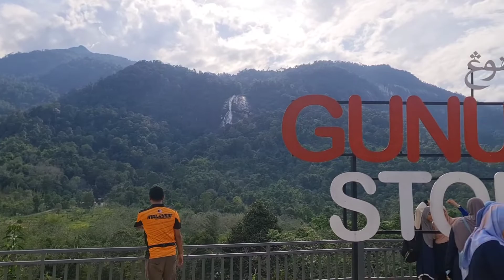Konvoi Merdeka 2022 (Dabong)